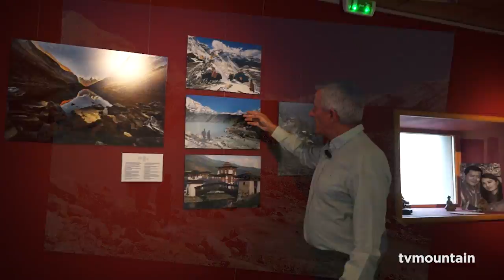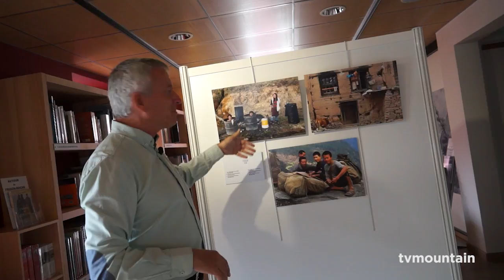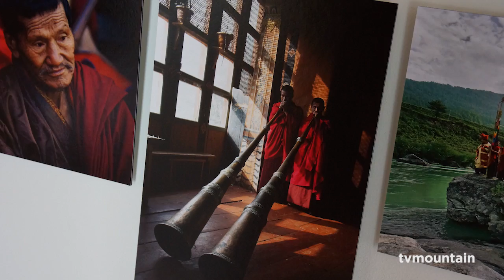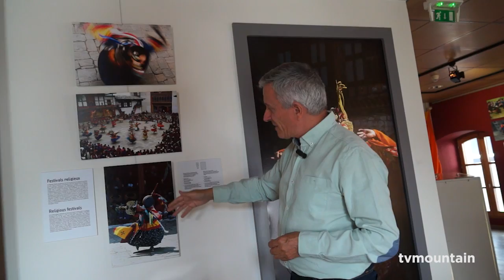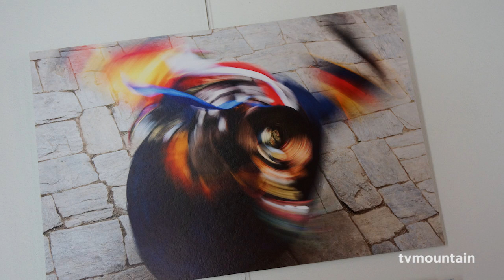Exposition Bhoutan Matthieu Ricard Olivier Fôllmi Markus Wild Robert Dompnier Chamonix Mont-Blanc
Septembre 2018, exposition photos, Bhoutan... Chamonix aux couleurs du Bhoutan... Matthieu Ricard, Olivier Fôllmi, Markus Wild et Robert Dompnier exposent des photos... Robert Dompnier nous présente cette exposition...

A l’occasion de la 8e biennale des Associations européennes des amis du Bhoutan qui se réunira du 22 au 24 juin 2018 à Chamonix Mont-Blanc, et dans le cadre du protocole d’échange signé entre la Mairie de Chamonix et le gouvernement bhoutanais, nous organisons une exposition photographique pour mettre Chamonix aux couleurs du Bhoutan.
Installée pour l’été du 23 juin au 16 septembre 2018 dans les jolies salles de la Maison de la Mémoire et du Patrimoine de Chamonix, cette exposition présente le travail de quatre photographes amoureux du Bhoutan.
Tous ont eu à coeur de témoigner de la beauté et de la richesse de ce petit royaume himalayen et de son caractère unique dans le monde d’aujourd’hui.
Les visiteurs pourront ainsi découvrir le travail de personnalités renommées comme Matthieu RICARD ou Olivier FÖLLMI et celui d’auteurs peut-être moins connus mais ayant une profonde connaissance du Bhoutan, Markus WILD ou Robert DOMPNIER (co-fondateur de Tirawa).
Plusieurs thématiques ont été retenues pour cette présentation : portraits, traditions et vie quotidienne, festivals religieux, paysages, sommets enneigés, architecture et environnement. A ces thématiques s’ajouteront quelques clichés, rares et inédits, de l’actuelle famille Royale du Bhoutan réalisés par Robert Dompnier (co-fondateur de Tirawa).